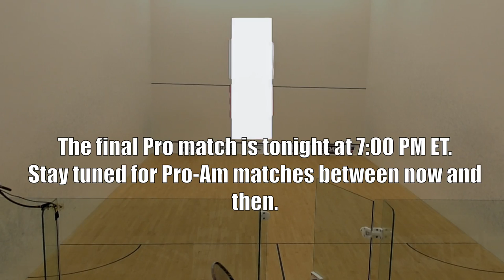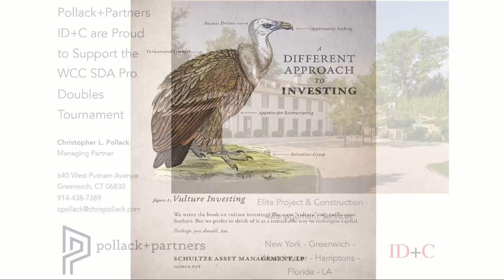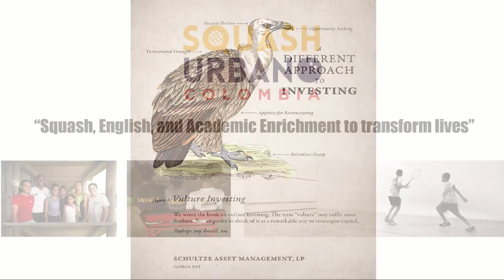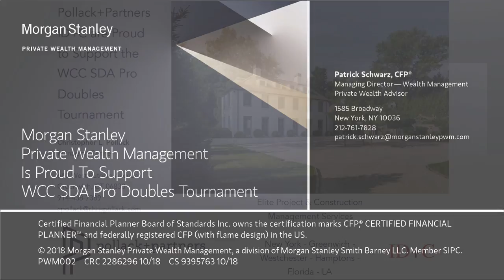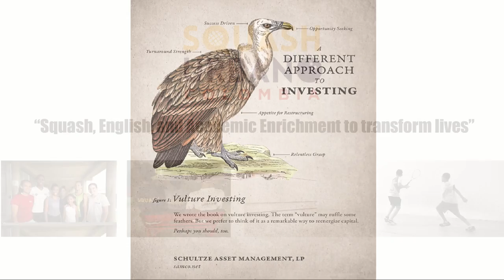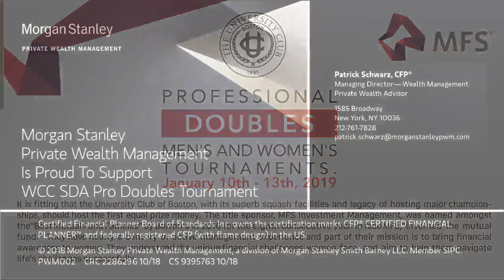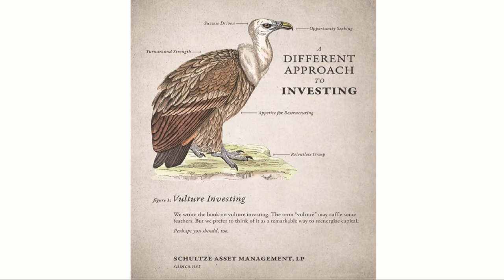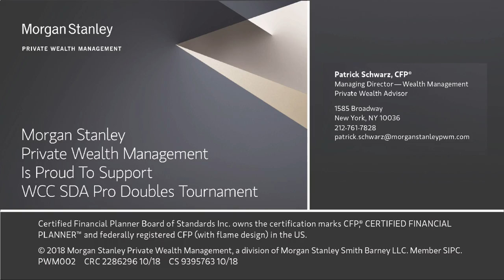2018 Westchester Country Club Pro Doubles - Finals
Pro-Am and Main Draw Finals from the 2018 Westchester Country Club Pro Doubles

Callis/Ferreira vs. Badan/Stout